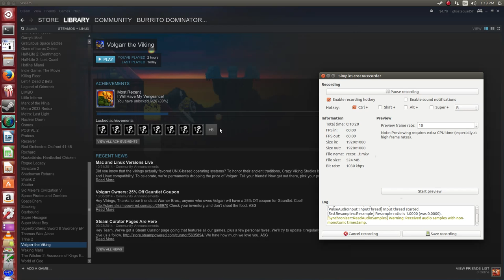Volgarr The Viking - Gameplay(1080p 60 FPS) (Linux)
---GAME INFO---
Plot: "Rise, Warrior!"

Wiki Page: N/A
Developer: Crazy Viking Studios
Publisher: Adult Swim Games
Genre: Action Platformer
Price: $9.99 (official website)
DRM: None, (if purchased from official website.)
Platforms: Linux, Mac, Windows, Xbox One.